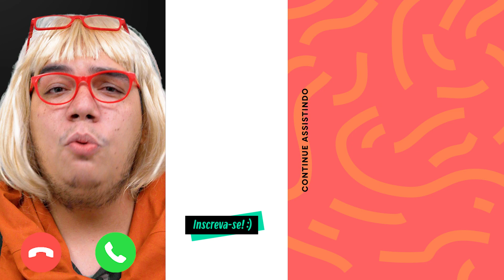UM ANO DE BREXIT: A SAÍDA DO REINO UNIDO DA UNIÃO EUROPEIA FOI POSITIVA? | DOSE DE ATUALIDADES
O QUE É IMPORTANTE SABER SOBRE O BREXIT PARA O VESTIBULAR? CORRE AQUI NO NOSSO BLOG

Dose de Atualidades na área! Menina, acredita que já faz um ano que rolou a votação do Brexit? O tempo voa! Esse acontecimento histórico marca a saída do Reino Unido da União Europeia e o fortalecimento de movimentos separatistas. Hoje a gente veio conversar sobre as causas e consequências desse paranauê todo. Vai que cai no ENEM, né?

Curtiu? Deixe o seu like! ;)

Continua com a gente!